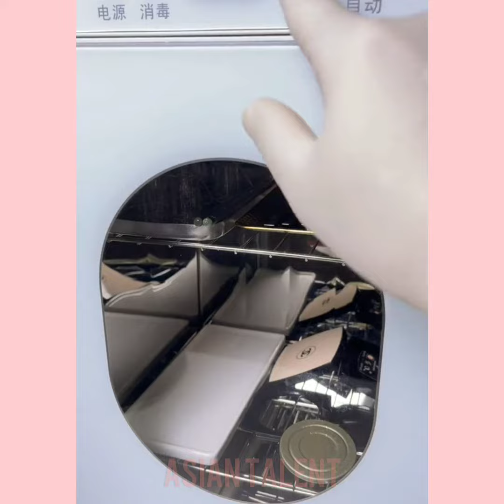Old broken compact powder renovation || old to new, Asian Talent